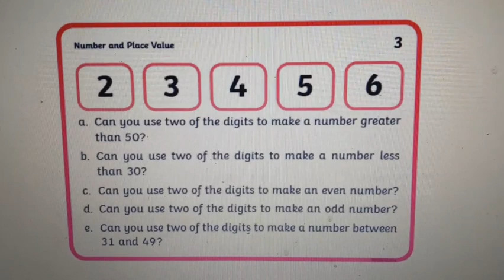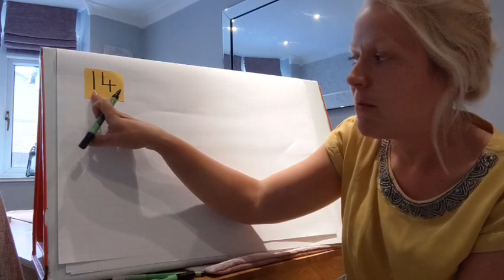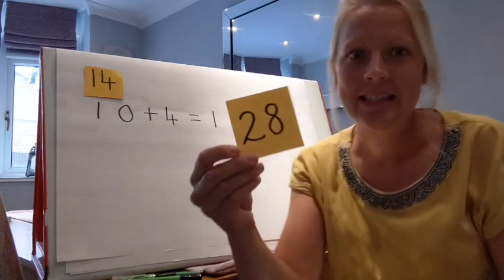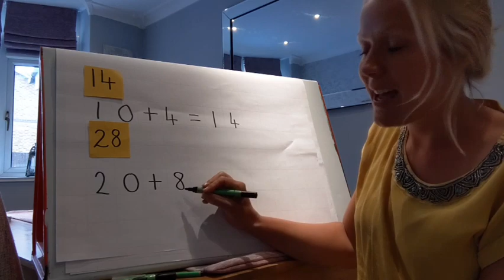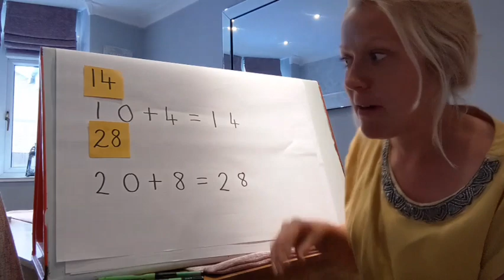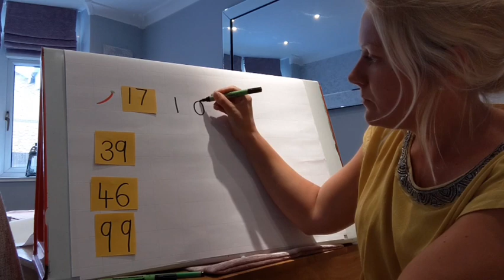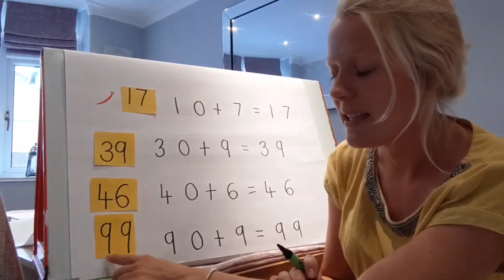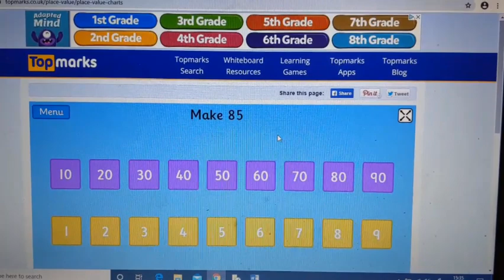Year 1 Maths: Place value